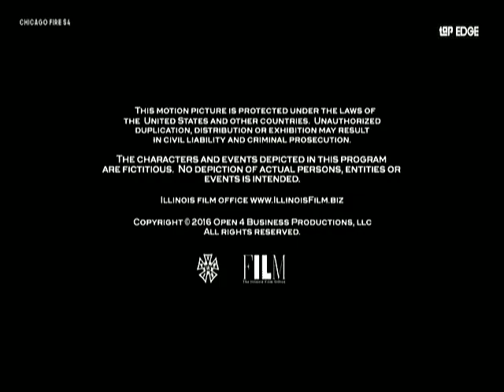Tap Edge - Good Girls continuity [6-SEPT 2022]